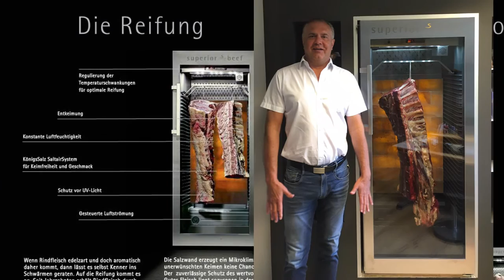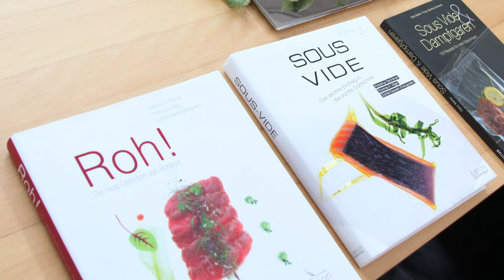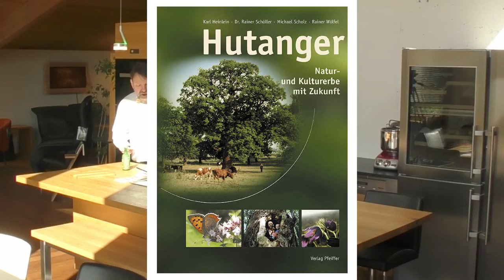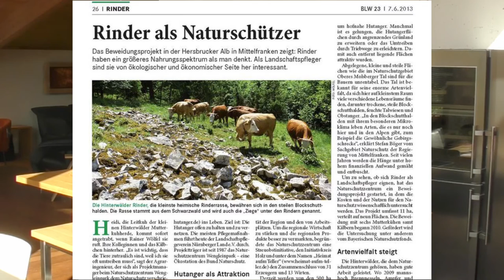Einladung zu den 18. Unterkrumbacher Werkstatt-Tagen "Vom richtigen Zeitpunkt im Leben"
Die Möbelmacher laden ein zu ihren traditionellen Tagen der offenen Tür (10. bis 12. Juni) mit Kochworkshop, Kloster-Kitchen Werkstatt-Dinner und Lesung mit Denis Scheck und Eva Gritzmann.